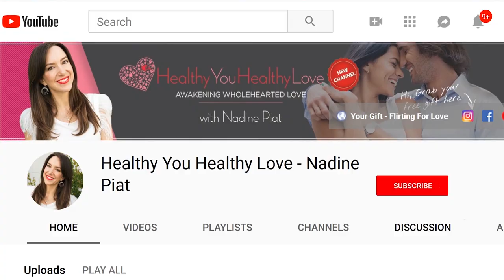Attracting the wrong men? How to stop attracting the wrong men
Attracting the wrong men seems to be all too common. If you’re wondering how to stop attracting the wrong men then this video is definitely for you.

Keep watching as I will reveal 5 powerful tips that can teach you how to stop attracting the wrong men and start attracting the right men and eventually finding the perfect guy for you!

►►► Here's the video I mentioned: ►Why YOU'RE attracted to the wrong men

Want to find out your flirting type and know how to attract a loving, attentive and relationship ready man?